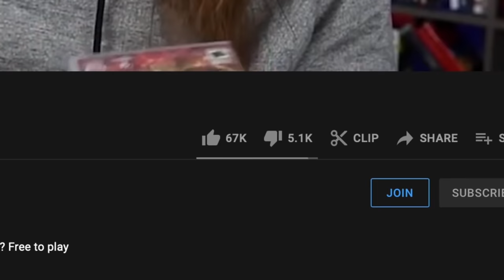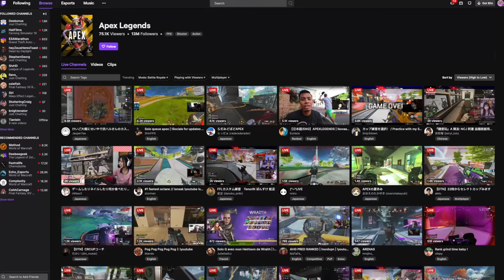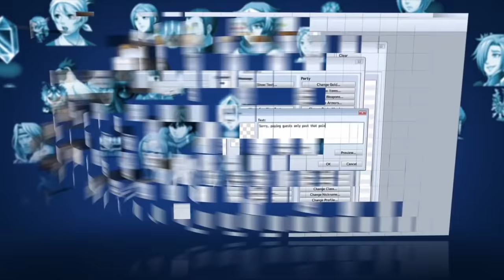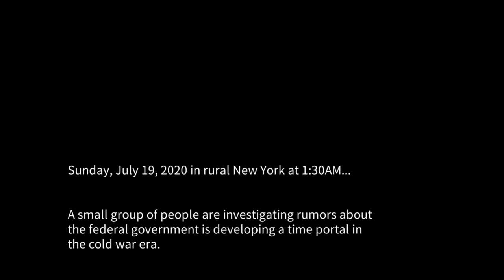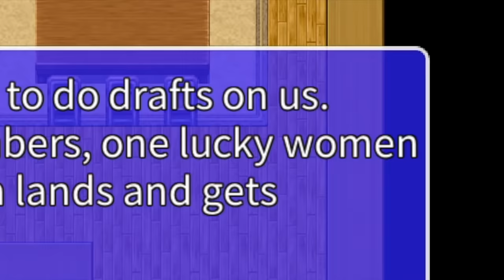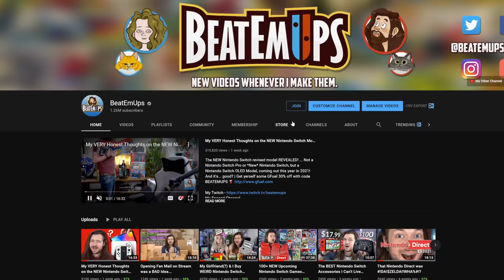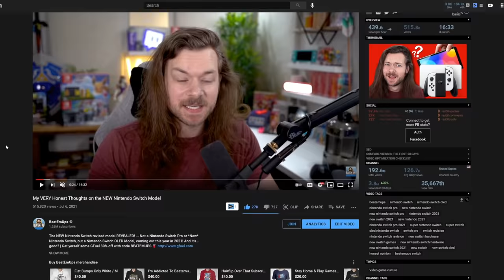10 Best FREE Games On Nintendo Switch!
Edited By Zakk - His Twitch & His ETSY